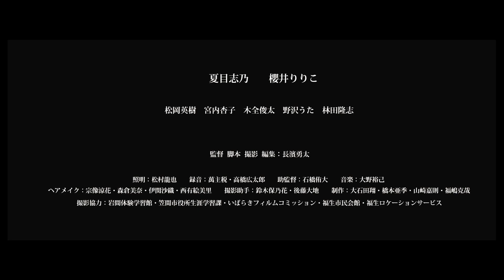【予告編】短編映画『君と違う空は見たくない』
邦題：君と違う空は見たくない
英題：Eternal Sky
監督：長濱勇太
2016｜日本｜20分｜日本語